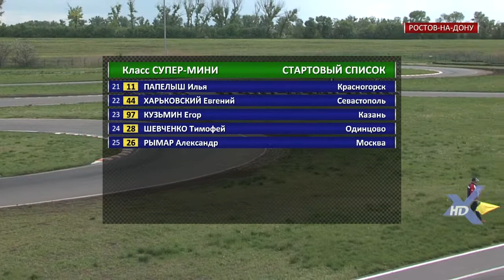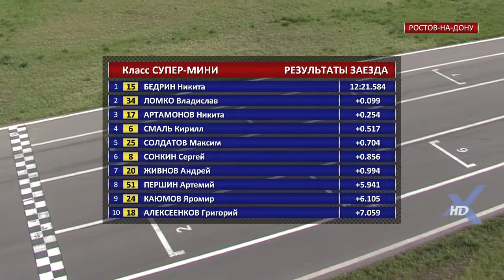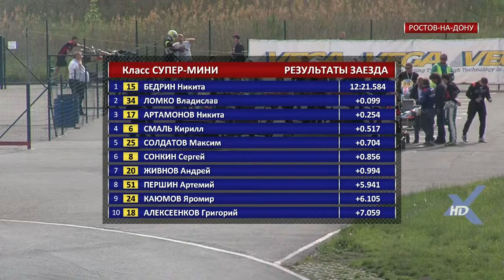Второй финал. Класс СУПЕР МИНИ